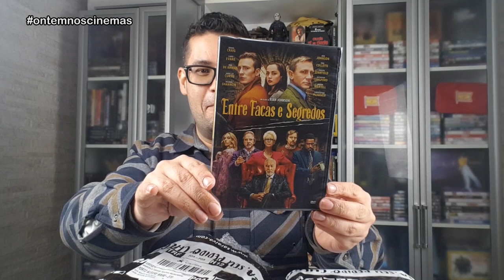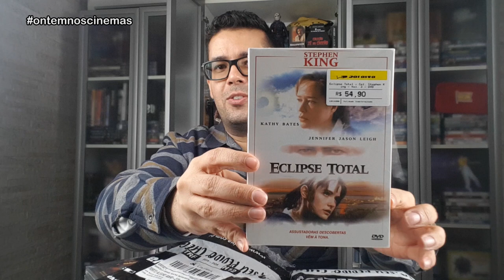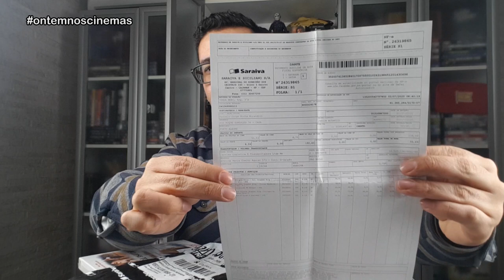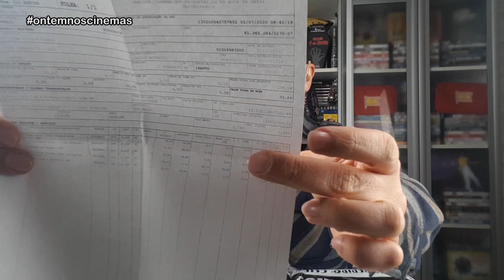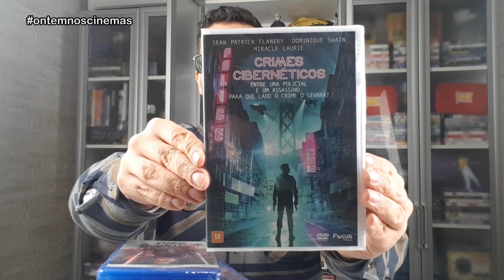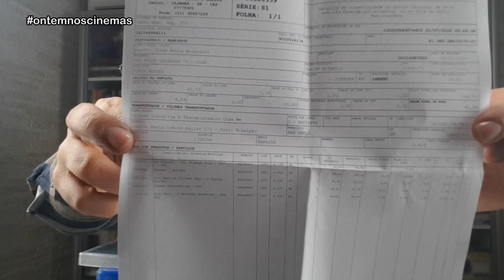SURTO NA SARAIVA: Recebi DVDs e Blu-rays GRÁTIS!!! ONC#66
Fim do mistério: recebi meus filmes GRÁTIS do surto da Saraiva!!! Foi uma promoção para limpar os depósitos das lojas fechadas! Você também conseguiu aproveitar?

Músicas: Over Time (Vibe Tracks) • Venice Beach (Topher Mohr & Alex Elena) • Keep It 98 Plus 2 (Rage) •  The Closest Without Going Over (The Whole Other) • The Fur Purrrade (The Whole Other)